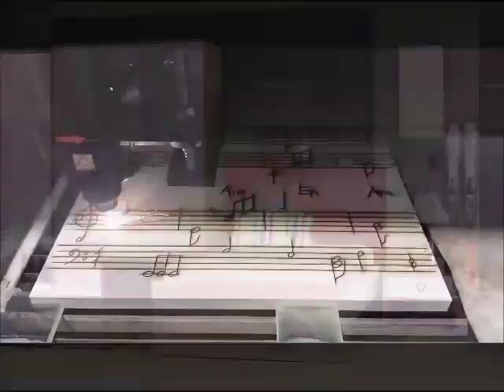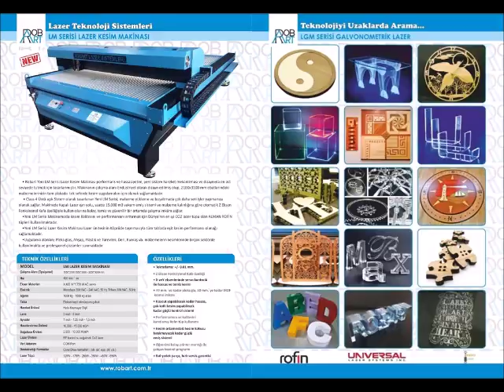LAZER KESİM MAKiNASI 05323612620